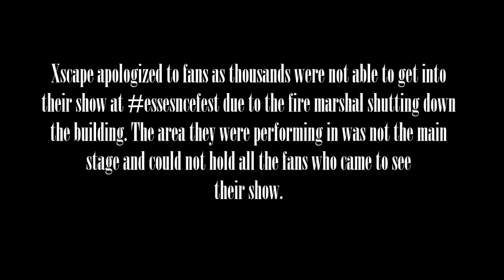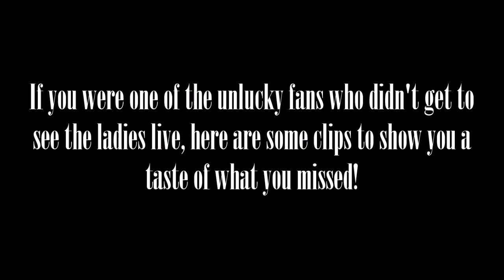XSCAPE PERFORMING AT THE ESSENCE FESTIVAL 2017 VIDEO FOOTAGE 🙂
XSCAPE PERFORMING AT THE ESSENCE FESTIVAL 2017 VIDEO FOOTAGE. HERE ARE SOME CLIPS OF THEIR PERFORMANCE.. THEY PERFORMED JUST KICK IT, UNDERSTANDING, WHO CAN I RUN, AND ETC..

I MAKE JEWELRY CHECK IT OUT ON INSTAGRAM
"dsdesignitcreationz"